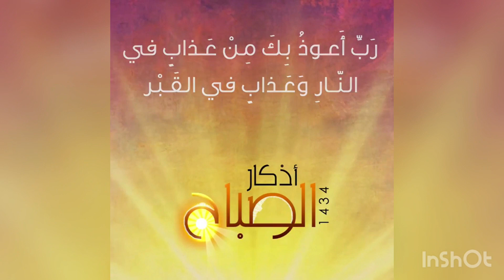Morning supplication /duaa|Subah al khair | by servant of rabb